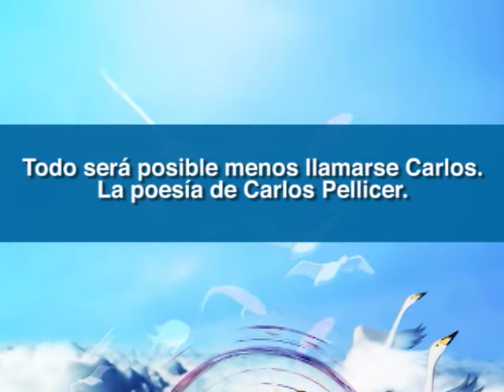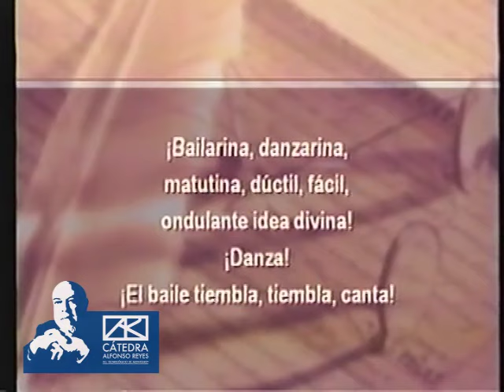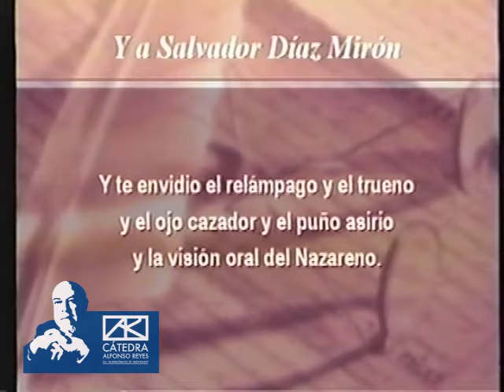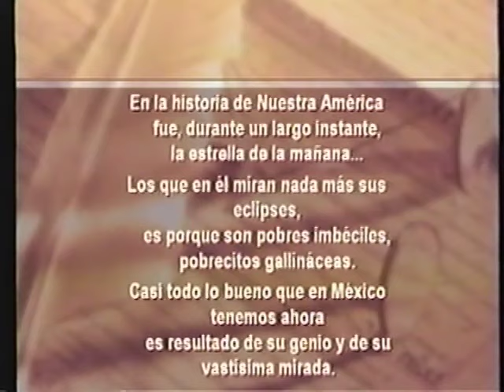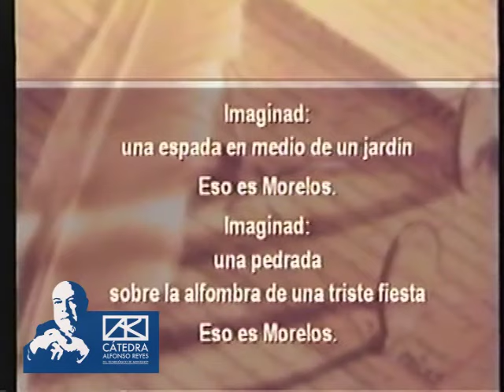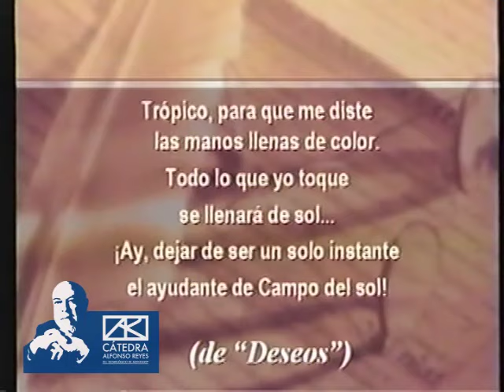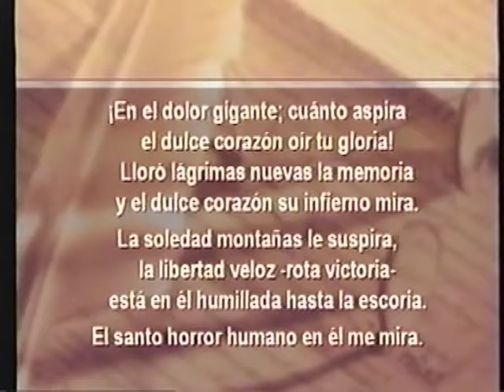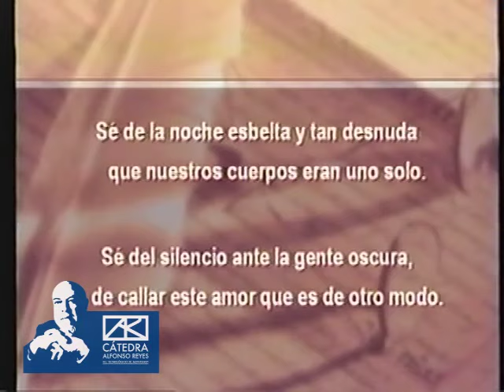CARLOS MONSIVÁIS - Todo será posible menos llamarse Carlos. La poesía de Carlos Pellicer.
Conferencia en la que Carlos Monsiváis hace un análisis cronológico de la obra de Carlos Pellicer, sus contemporáneos y los eventos políticos que rodearon su vida. Además se leen y analizan varios versos y poemas por su valor estilístico y por la riqueza de sus figuras metafóricas.